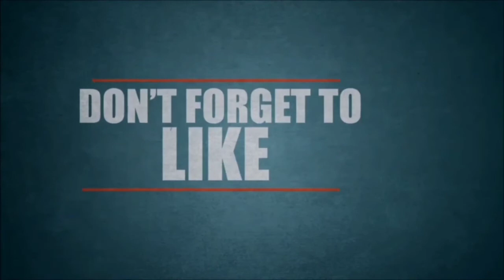DIY SIMPLE HOME DECOR WALL DECORATION HANGING FLOWER PAPER CRAFT IDEAS - PAPER CRAFT_Samiha